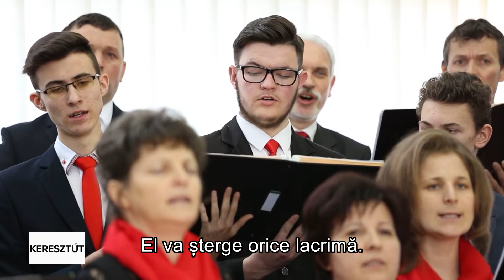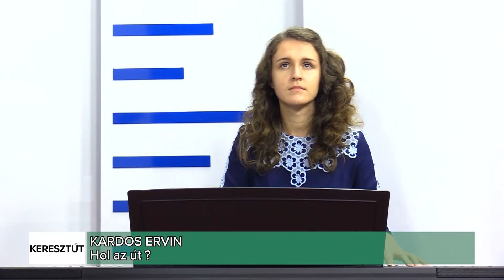A HÁRMAS ANGYALI ÜZENET KÉPE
TABLOUL CELOR TREI SOLII ÎNGEREȘTI
LÁSZLÓ VARGA ZOLTÁN